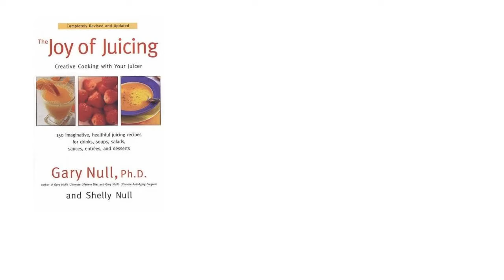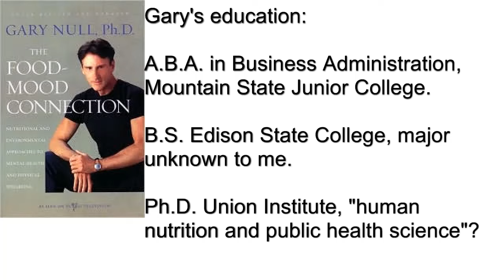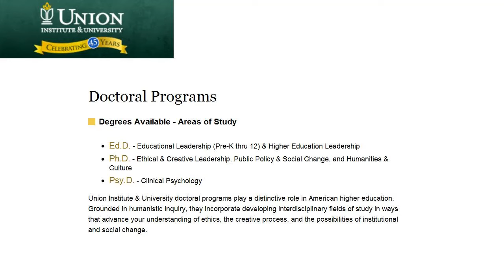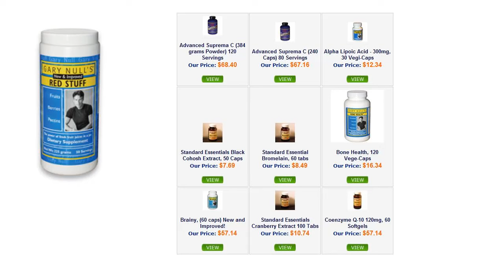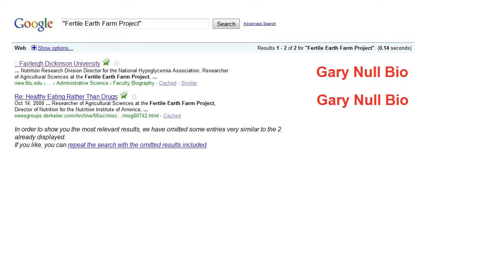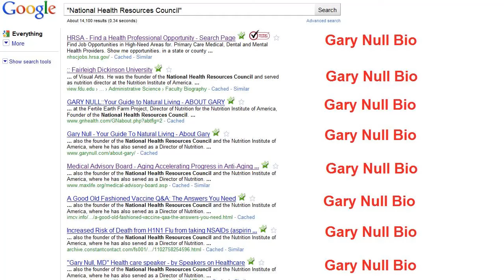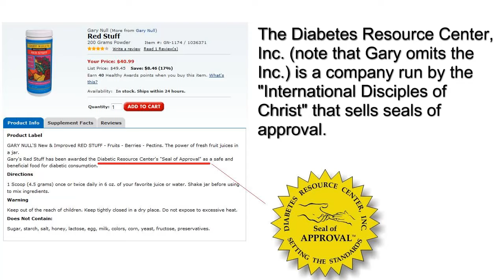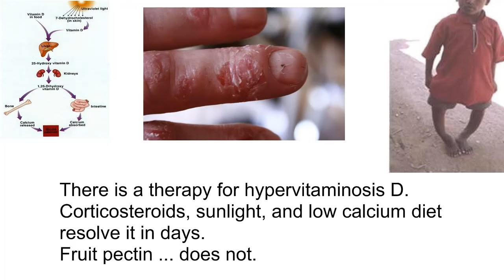Gary Null is the Kent Hovind of Alternative Medicine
Thanks to all who mirrored.

Gary Null is the "Grandaddy of All Quacks".  He was recently in the news, and I decided to do a little digging on his education, qualifications, and honors.  What I learned was... well... not that surprising for a man that sells magnetic bras and chi-enhancing jock straps.

Anyone who thinks Gary is a real contributor to the field of nutrition would do well to read his one 1982 article on garlic, or his Penthouse publications.

I also find it highly suspect that he is both diagnosing the world's ills, and also crassly selling the "cures" on his website.

Dr. Lee Phillips examines Gary Null's claims.

Stephen Barrett, M.D. runs QuackWatch.  Good background info.